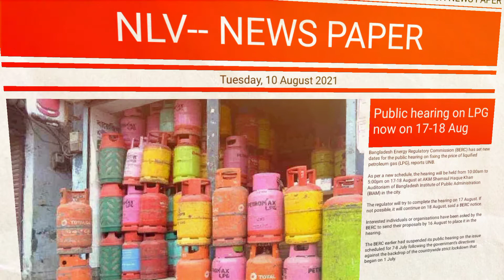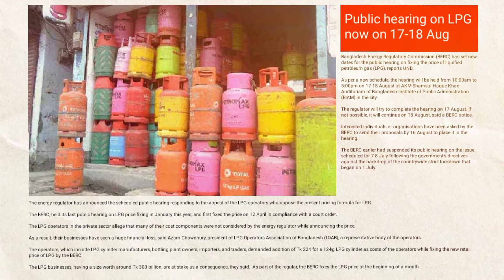lpg gas bangladesh news lpg, | Public hearing on LPG now on 17-18 Aug today | viral video